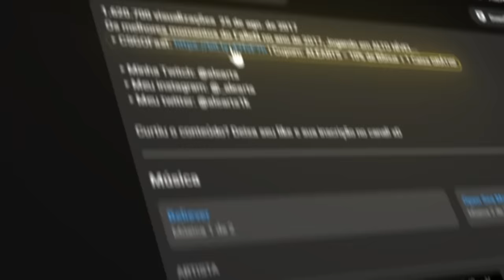Faze vs Gamerlegion - CS2 MELHORES MOMENTOS - IEM Sydney 2023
Clique para ganhar uma skin ;)